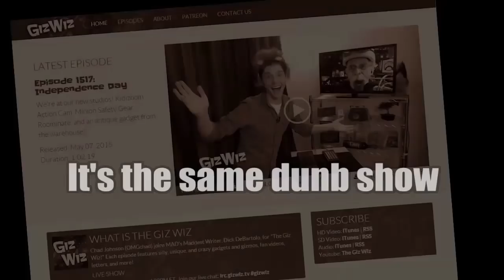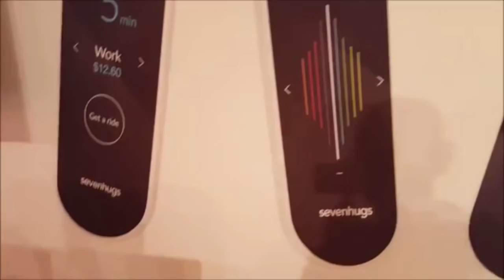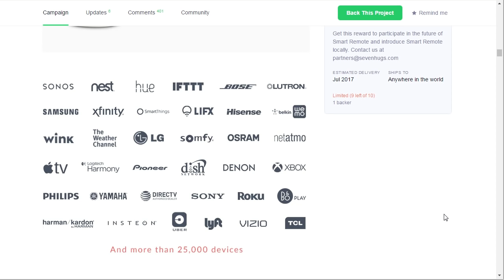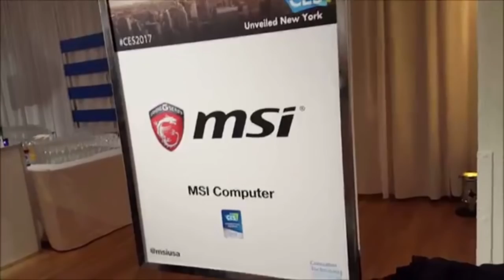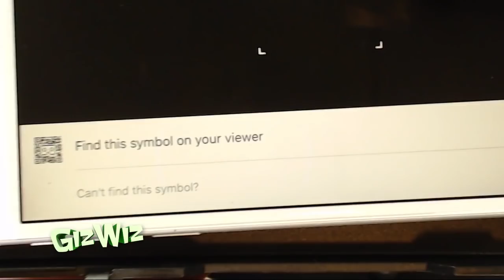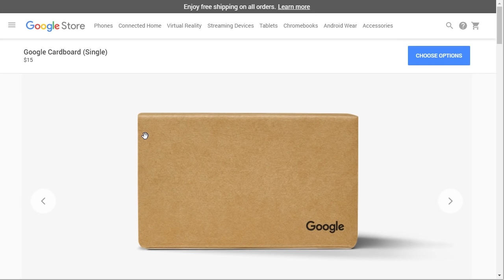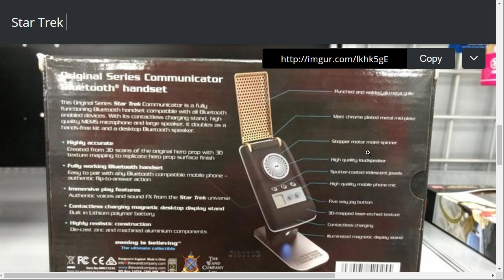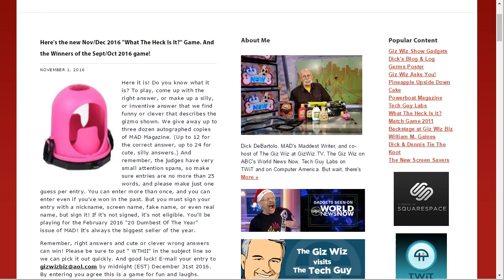The Giz Wiz #1598: Remotely Interesting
On this episode of The Giz Wiz, Dick looks into the future to see what will be at CES 2017! It's the last of the under $5 gadgets, and a gadget that Chad HAS to have!